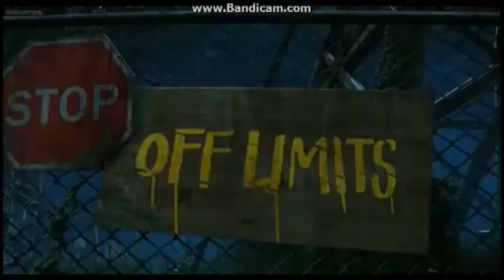Hotel Transylvania 2 (CTHF Style) Part 12: At Eli's Home/Dipper's Training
CAST FOR THIS MOVIE:

Hiro Hamada (Big Hero 6) as Dracula
Chloe Heartrocks (Me!) as Mavis (Dracula's daughter)
Eli The Hedgehog (My boyfriend) as Johnathan Loughran (Mavis' husband)
Dipper Pines (Gravity Falls) as Dennis Loughran (Mavis & Johnathan's son & Dracula's grandson)
Manny The Mammoth (Ice Age) as Frankenstein
Ellie The Mammoth (Ice Age) as Eunice (Frankenstein's wife)
Invader Zim (Invader Zim) as Wayne Wolf
Invader Naudy Simpson The Hedgehog (My friend's OC) as Wanda Wolf (Wayne's wife)
Emmet Brickowski (The LEGO Movie) as Griffin
Ferdinand The Bull (Ferdinand) as Murray
Ford Pines (Gravity Falls) as Vlad (Dracula's father, Mavis' grandfather & Dennis' great-grandfather)
Janja The Hyena (The Lion Guard) as Bela
Pacifica Northwest (Gravity Falls) as Winnie Wolf (Dennis' best friend)
Shadow The Hedgehog (Sonic The Hedgehog) as Bat Dracula
Scootaloo ((Pony)) (MLP: FIM) as Bat Mavis
Alvin Seville (Alvin And The Chipmunks) as Bat Dennis
Simon Seville (Alvin And The Chipmunks) as Bat Vlad
Wander (Wander Over Yonder) as Blobby
Sonic The Hedgehog (Sonic The Hedgehog) as Mike Loughran (Johnathan's father & Dennis' other grandfather)
Princess Sally Acorn (Sonic The Hedgehog) as Linda Loughran (Johnathan's mother & Dennis' other grandmother)
Kion, Bunga & Beshte (The Lion Guard) as Dennis' Cousins
Cheese Sandwich (MLP: FIM) as Dana (The camp director)
Becky The Porcupine (Sing) as Athlete Girl
Tech E. Coyote (Loonatics Unleashed) as Paul
Huey Duck (DuckTales 2017) as Marty
Bennet Dudley ((Portrayed by Ben 10.000)) (Ben 10) as The Armored Guard
9 The Stitchpunk (9) as Male Monster
7 The Stitchpunk (9) as Male Monster's Wife
Johnny The Gorilla (Sing) as Pandragora
Ash The Porcupine (Sing) as Karen (Pandragora's wife)
Sylveon.14 ((Portrayed by Sylveon)) (Pokémon) as The Deer
Big The Cat (Sonic The Hedgehog) as Cal
Isaiah Garza (My friend's OC) as Brandon
Charmy The Bee (Sonic The Hedgehog) as Kakie The Cake Monster
Thrax (Osmosis Jones) as Evil Kakie
Infinite The Wolf (Sonic Forces) as Birthday Candle
Jenny Wakeman (My Life As A Teenage Robot) as Nurse Francine (Dracula in disguise)
DoodleBob DoodlePants, SpongeBob SquarePants & Patrick Star (SpongeBob SquarePants) as Zombie Butlers
Lorcan The Hedgehog (My friend's OC) as The Driver
Yesenia The Hedgehog (My friend's OC) as The Driver's Wife
Riley The Hedgehog (My friend's OC) as Biker Girl
Shining Armor (MLP: FIM) as Monster Doctor